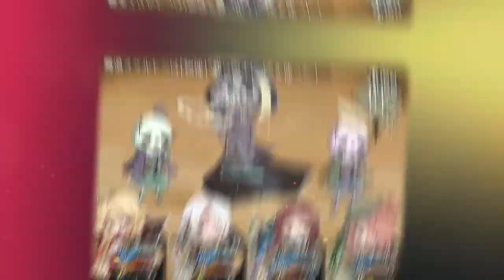Enatus Radi Game Trailer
After the protagonist wakes up, he finds that he has lost his memory. The first girl he met named Ena also lost her memory. In order to find the reason and the truth, they embarked on a journey to the world.